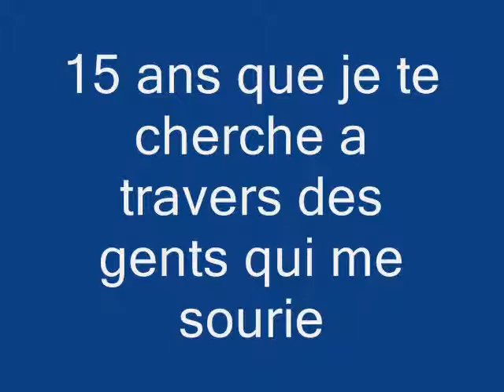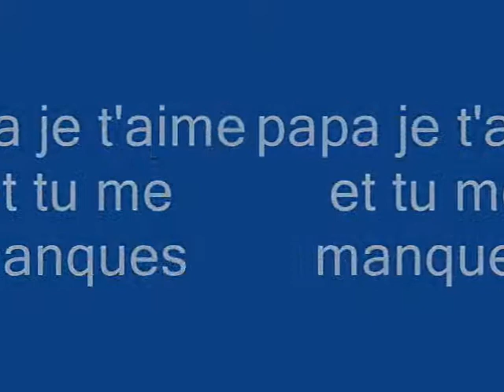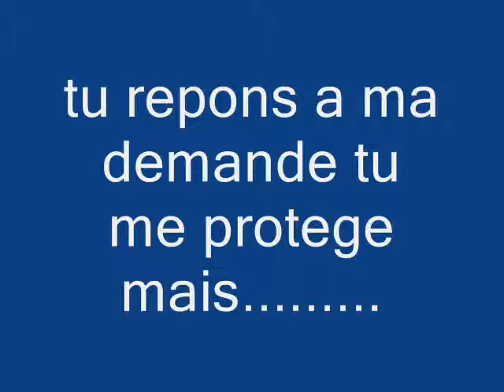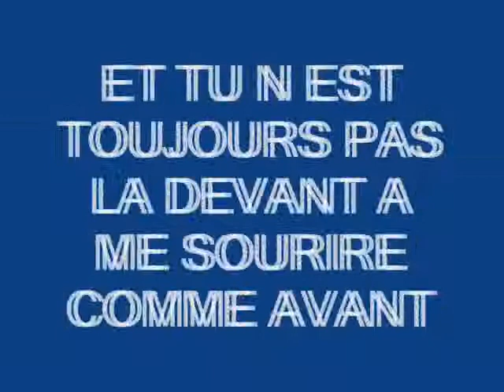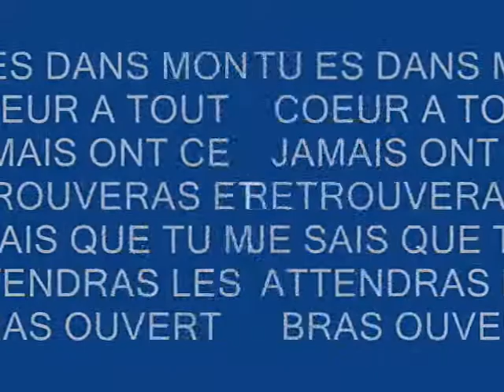raoul souvenir papa.wmv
papa tu me manques